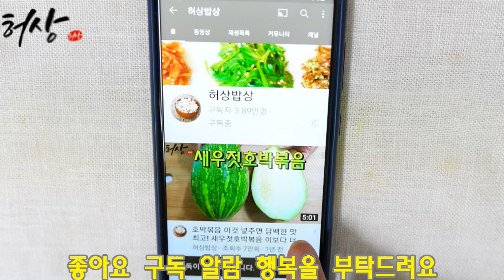옥수수삶는법 이것 1큰술로 본연의 맛으로 삶는시간 보관법 냉동옥수수 해동하기!(how to boil corn)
옥수수에는 단맛이있습니다. 단맛을 싫어하는분들은 저처럼 삶아보세요.
옥수수 본연의 맛으로 드실수있습니다.
단맛은 업되고 간맞춤은 딱 맞답니다.뉴수가 없어도 맛있게 쪄집니다.
도움 되셨다면 좋아요 구독 알람 으로 행복을 주세요.
재료
옥수수 12개
굵은소금 1T
물